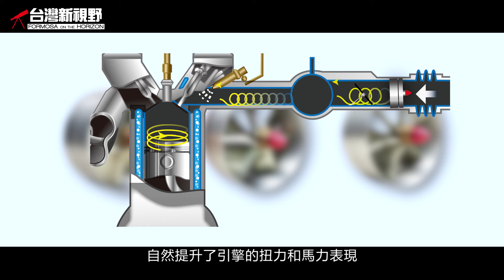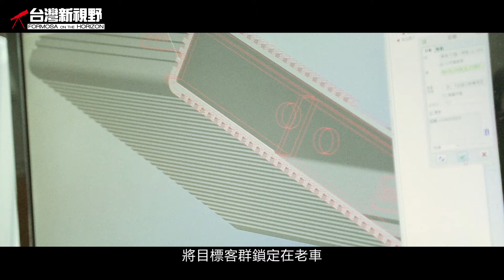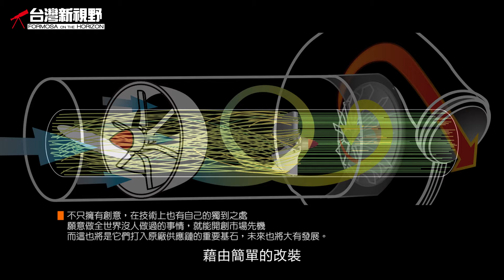明莧科技．台灣新視野．磐石影像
當你面對一塊嶄新沒有人做過的市場時
你會駐足不前還是大膽邁進

加裝一個葉片可變化角度的渦輪
就能讓引擎的進氣效率大幅提高

這種的嶄新技術
不是來自於甚麼國外的大廠商
而是一家年輕的台灣公司

在2016的台北國際汽車零配件展當中
他們拿下創新大獎的殊榮
也趁機打開了一塊全新的市場